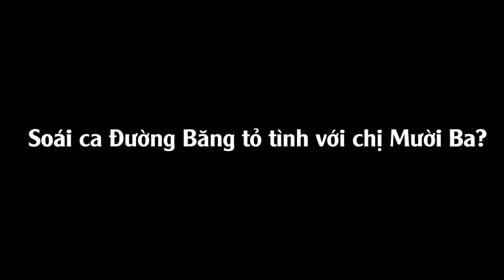Soái ca Đường Băng tỏ tình với Chị Mười Ba ? | Phim đang được chiếu trên toàn quốc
Soái ca Đường Băng tỏ tình với chị Mười Ba chăng??

LÊN RẠP coi phim để biết cái kết như thế nào nha, phim mở bán vé rồi đó, đặt vé tại